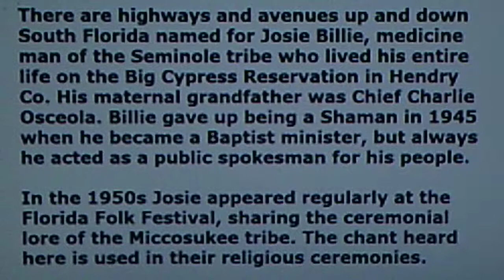Josie Billie: "Seminole Song" (1959)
Source: 1977 LP,  "FLORIDA FOLK FESTIVAL the first 25 years (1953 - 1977)"  -  Florida Folklife Program #101-B

       The Florida Folk Festival is a long-running
         annual event in rural Hamilton County.